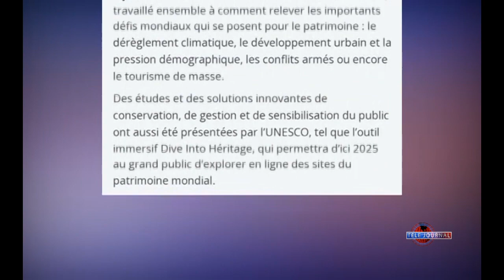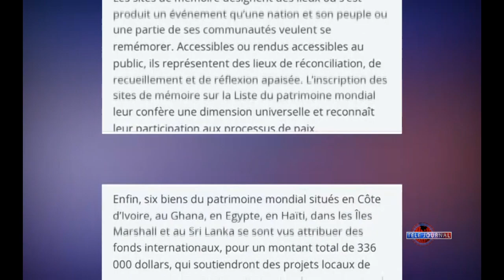UNESCO - 45èm sesyon komite patrimwàn mondyal la dewoule lendi 25 septanm 2023 a nan vil Riyad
Komite patrimwàn mondyal la enskri, lendi 25 septanm 2023 a, 42 nouvo sit epi apwouve ekstansyon 5 lòt nan lis patrimwàn mondyal UNESCO, nan kad 45èm sesyon komite a ki dewoule nan vil Riyad, peyi Arabi Sawoudit.

Reprezantan 195 eta nan konvansyon patrimwàn mondyal la, anviwon 300 òganizasyon nan sosyete sivil la te prezan Riyad nan kad 45èm sesyon komite a, pou gade ansanm kòman yo ka reponn ak defi mond lan nan sa ki konsène patrimwàn tankou derègleman klimatik, devlopman vil ak presyon demografik, konfli ame oubyen touris mas.

6 nan byen patrimwàn mondyal yo ki twouve yo nan peyi tankou Kotdivwa, Gana, Ejip, Zile Machal yo ak Srilanka ak Ayiti jwenn fon entènasyonal pou yon montan total : 336 mil dola.

Pou Ayiti se Pak Nasyonal Istorik, Sitadèl, Palè Sansousi ak Ramye ki konsène.